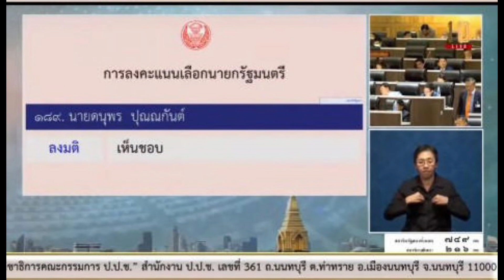เปิดหน้า สามีนางเอกดัง โหวตเห็นชอบ พิธา เป็นนายกฯ